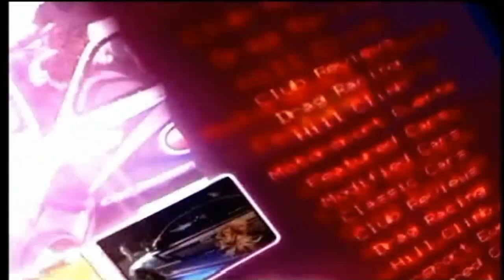Mud Fury Charity Event Oct 2019